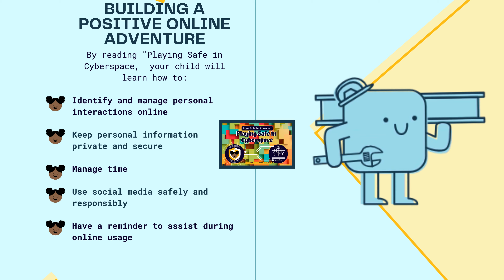Playing Safe In Cyberspace with Sugar Bubbbles: Internet Safety for Your Child's Online Adventures!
Protect Your Child's Online Adventure with Sugar Bubbles!